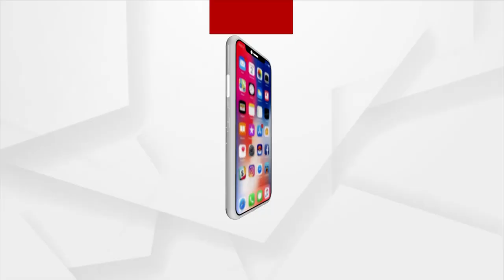American Astronaut Returns To Earth in Russian Space Capsule Amid Ukraine Tensions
In a rare sign of cooperation between the U.S. and Russia, astronauts from both countries parachute-landed in Kazakhstan after a trip back to Earth from the International Space Station (ISS).